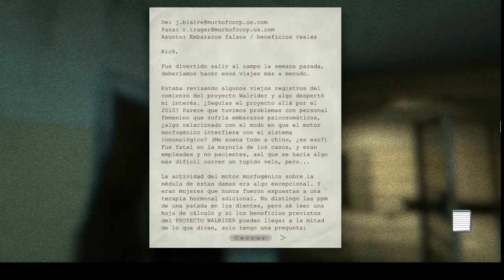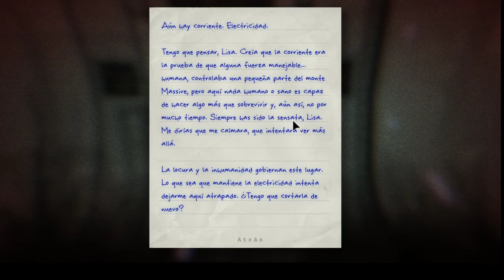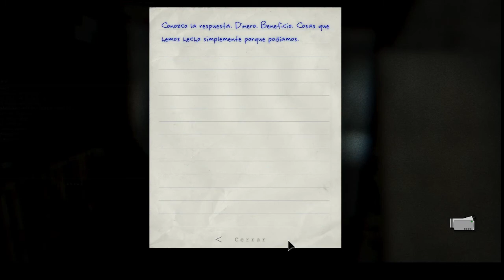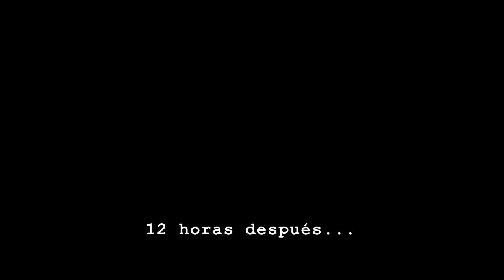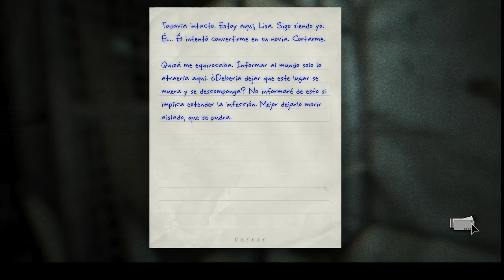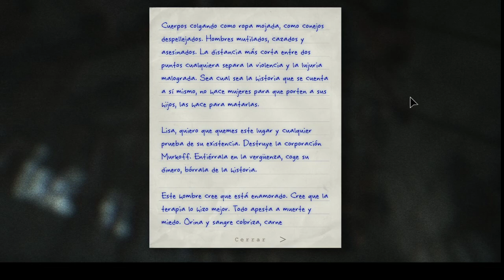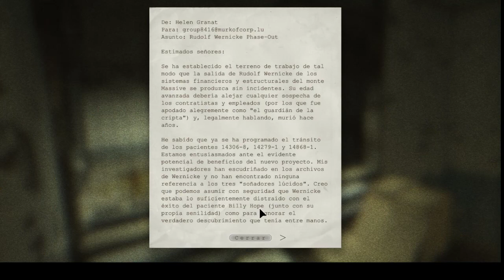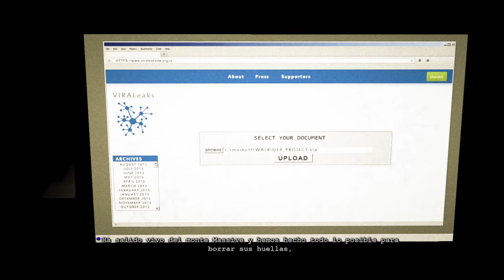Outlast Whistleblower #2 {finale}